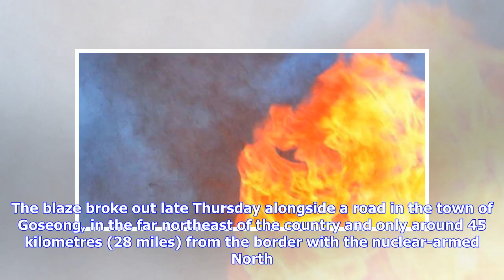LIVE : Seoul declares national disaster as winds fan giant forest fire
Fanned by strong winds the fire quickly spread through the mountainous area close to the border with North Korea, incinerating 400 homes and 500 hectares of land YONHAP/AFP Seoul (AFP) A giant forest fire swept across swathes of South Korea Friday, as authorities declared a rare national disaster, deploying 900 fire engines and tens of thousands of personnel to bring it under control. Apocalyptic images on television and social media showed walls of flame lighting up the night, buildings engulfe...